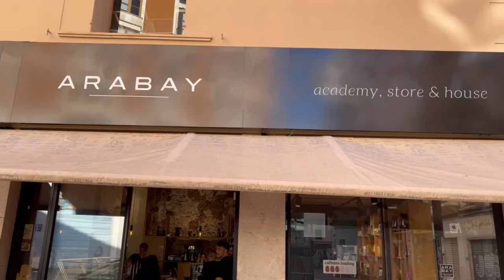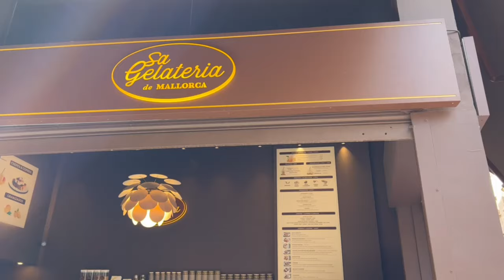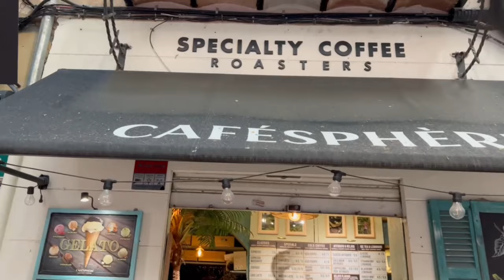WE CRASHED THE DRONE // MALLORCA TRAVEL VLOG - WITH JESSE DEE AND BAILEY ANTROBUS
Professional Rugby Players enjoying travelling through Mallorca.

Instagrams:
ronanmichael
ronanmichael_pt

jessedee13

bailey_antrobus